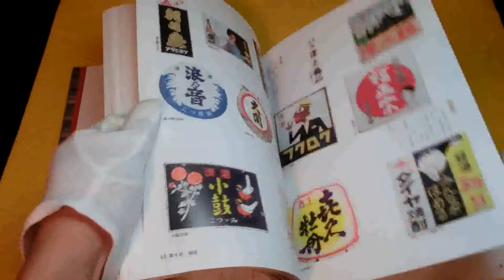Japanese vintage vitreous enamel billboard book advertising signboard #0161